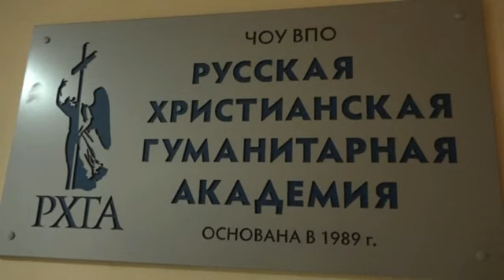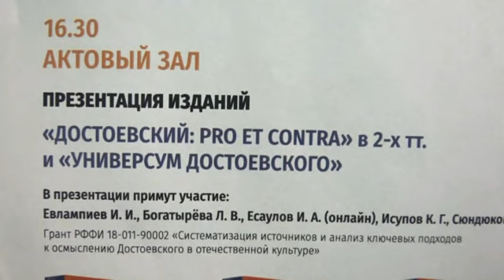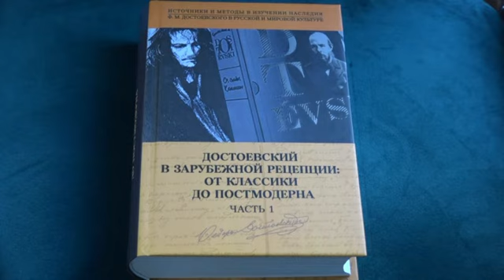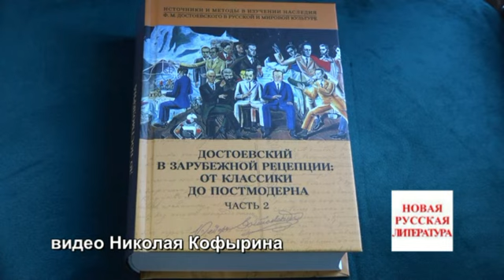О Достоевском Есаулов и Захаров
19/10/21 И.А.Есаулов и В.Н.Захаров выступили на конференции в Русской христианской гуманитарной академии в Петербурге ZOOM